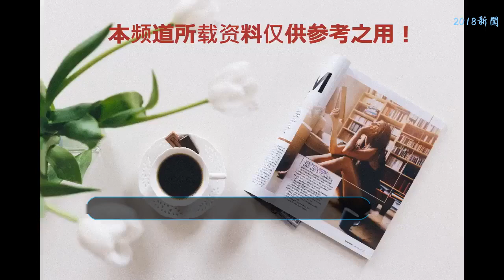《死侍2》布拉德皮特讓人很驚喜，不過馬特達蒙才是“神客串”!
死侍，注定是一個熒幕中“奇特”的存在。
    該系列的兩部電影可以說都是畫風清奇，而第二部更是腦洞大開，尤其是結尾的彩蛋堪稱史無前例。除了穿越自己的時間線之外，還穿越到了金剛狼的世界，還穿越到現實世界把曾經的自己給殺了。
    當然，除了彩蛋之外，全篇都充滿了趣味點。比如死侍組建的“自殺小隊”。這個小隊成員的招募都非常隨意，而且這個名字也非常貼切，第一次出任務基本上死光光，唯一一個活下來的全是靠“幸運”這項超能力。
    這其中有一個隱形人，之前一直沒有露面，在死的時候才展現了真容。臉部特寫非常清晰，就是布拉德皮特。布拉德皮特應該是史上最大牌出現時間最短的龍套了。下面請欣賞動圖，看大帥哥皮特是如何在“一陣抽搐”之后領盒飯！
    據說皮特的片酬是一杯咖啡 ，總共就拍了幾分鐘，最后出現大概1秒鐘的樣子。雖然是短短一瞬間，但是給了影迷們很多驚喜。
    除了皮特外，有人說馬特達蒙也客串了這部電影。不過，很多人找了半天也沒有找到他， 連演員表里也沒有他。直到后來有人指出了馬特達蒙扮演的角色，依舊讓人難以置信。 他扮演的就是一個在卡車邊叨逼叨逼的角色，電索第一次出現，問他時間，他說電索是傻x，然后就被干掉了。 這個片段刷了好幾次，依舊看不出戴鴨舌帽的胖子是馬特達蒙扮演的。這真是“神客串”了。
    馬特“呆萌”，看起來很正經的一個人。不過想想他客串超級英雄電影的經歷就覺得很搞笑。除了死侍之外，眾所周知他還客串過《雷神》，扮演洛基。但是大部分人在看的時候并沒有發現，而后別人整理了彩蛋才知道。一個大咖，卻喜歡客串連路人甲都算不上的角色，想想也是很有有趣。
    說起布拉特皮特，馬特達蒙，他們曾經 在《十一羅漢》、《十二羅漢》、《十三羅漢》、《無間道風云》有過合作。而《死侍2》的導演大衛雷奇也參與了十一羅漢的演出。
    漫威漫畫改編的電影，細節確實都很棒，總是會給影迷留下很多很有意思的彩蛋。
    文 | AK